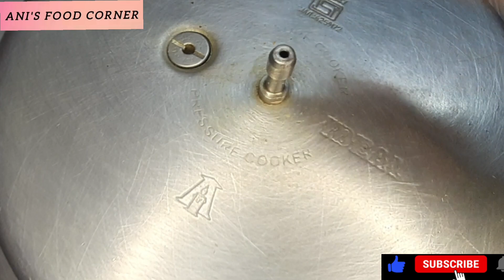சிக்கன் குழம்பு 😋செய்வது இவ்வளவு ஈசியா?/Chicken kulambu#anisfoodcorner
Chicken kulmbu
சிக்கன் குழம்பு

தேவையான பொருட்கள்

சிக்கன்
எண்ணெய்
பட்டை கிராம்பு சோம்பு
வெங்காயம்
இஞ்சி பூண்டு விழுது
தக்காளி
மிளகாய் தூள்
மஞ்சள் தூள்
உப்பு
கறிவேப்பிலை
கொத்தமல்லி
பச்சை மிளகாய்